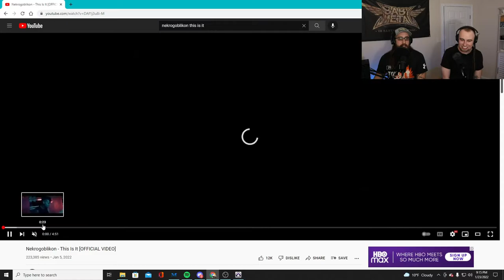Nekrogoblikon - This Is It (Reaction)